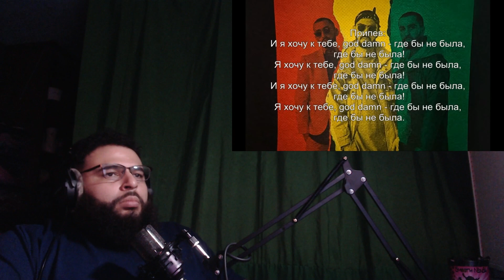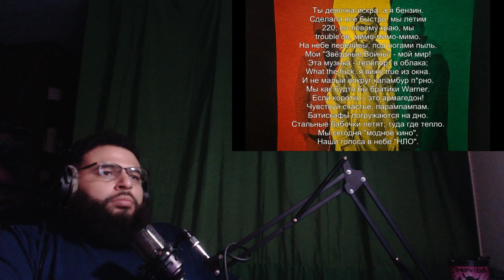Miyagi & Эндшпиль ft. Amigo - god damn (Текст) REACTION / реакция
40 likes for more! Miyagi!